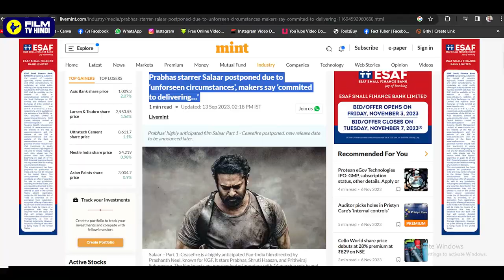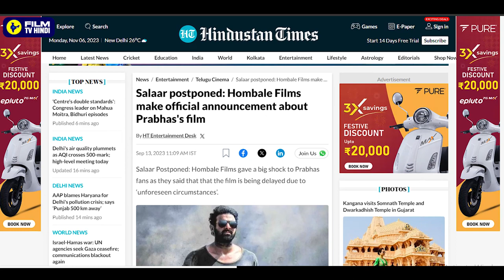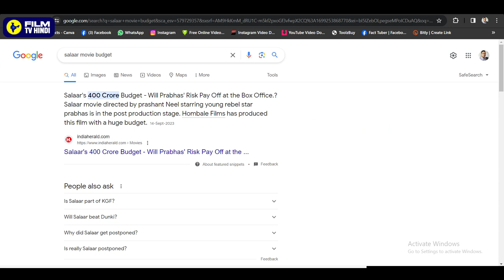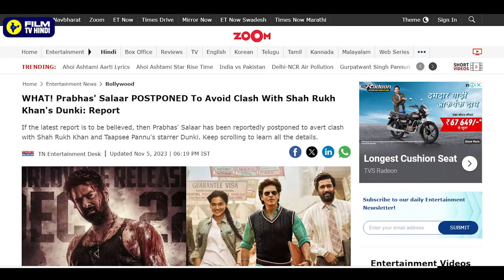SALAAR POSPNED! Shahrukh से डर कर Prabhash ने फिल्म Postponed कर लिया 🤣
Salaar Date of Release: POSTPONDED
Salaar VS Dunki - Movie Video

FAQs & Answers in Video:

What is the Dunki?
Who is Salaar?
What is the story of Dunki movie?
What is Story of Salaar?